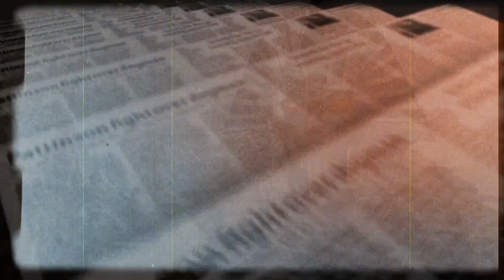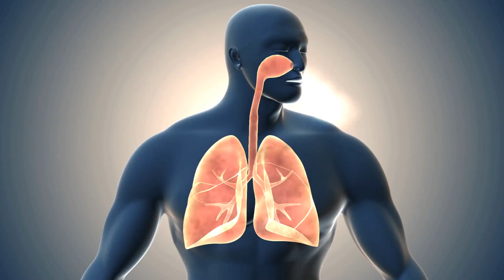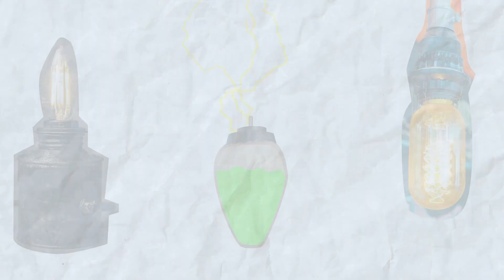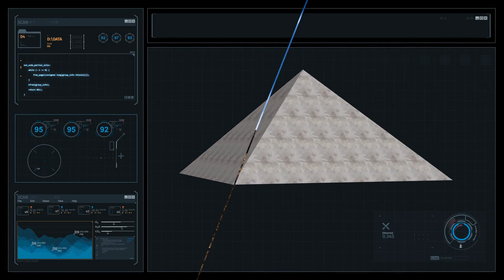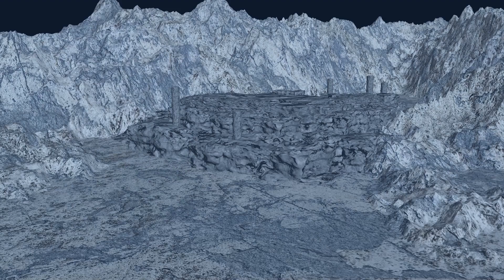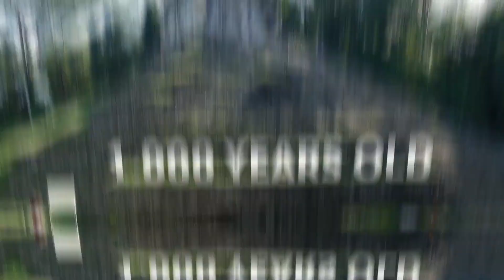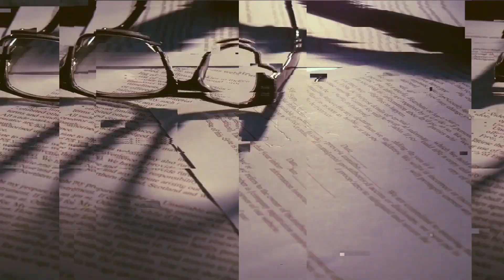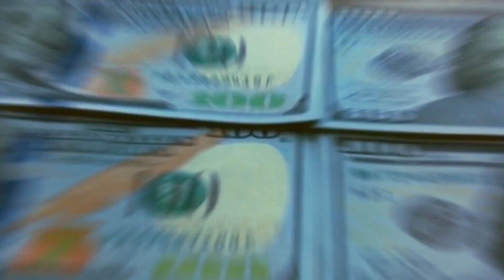The Curse of Pharaoh's Might Be Real, And Here's the Proof! | Science Documentary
Is the legendary Curse of the Pharaohs more than just a myth? Brace yourself for a journey through ancient tombs and modern mysteries as we uncover shocking evidence that suggests the curse might be real! 🏰💀
Get ready to delve into the eerie and fascinating world of Egyptology where history and mystery intertwine. Could the pharaohs' wrath be reaching out from beyond the grave? Find out now! 🎥👇